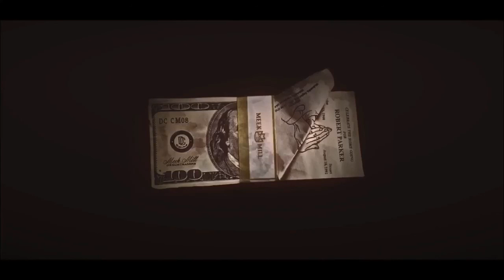Role model - Sierra